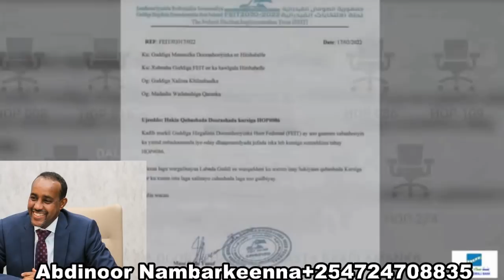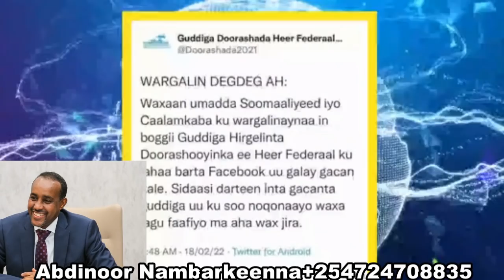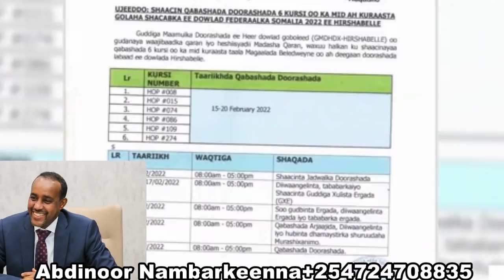DEG DEG Canfar Wadahadal iyo isfaham Ayaa Noosocda itoobiya O Cunaha Laqabtay Markale iyo Ciidanka B